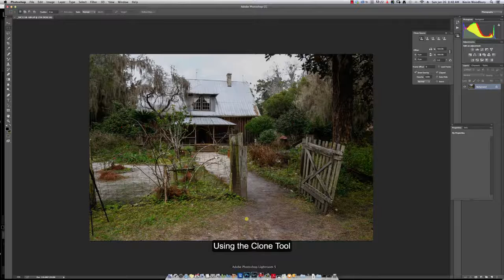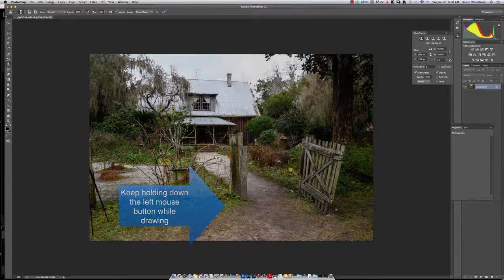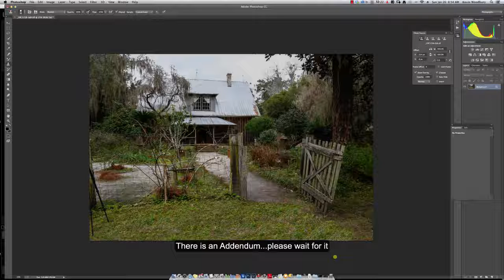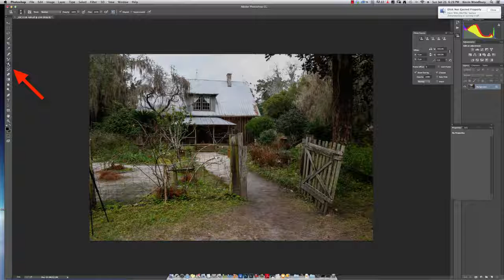Cloning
How to clone within an image